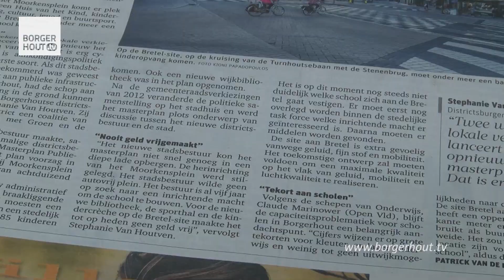Stadsbestuur wil nieuwe school bouwen in Borgerhout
BORGERHOUT - Het stadsbestuur van Antwerpen voorziet op de site van de Bretel in Borgerhout een nieuw schoolgebouw. “We doen dat omdat er de komende jaren nog meer bijkomende onderwijscapaciteit nodig is. Ook in Borgerhout,” zegt schepen voor Onderwijs Claude Marinower aan Borgerhout TV.